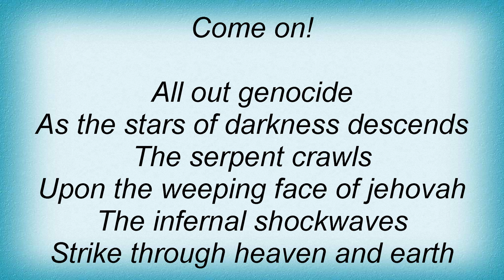Diabolicum - The War Tide (All Out Genocide) Lyrics